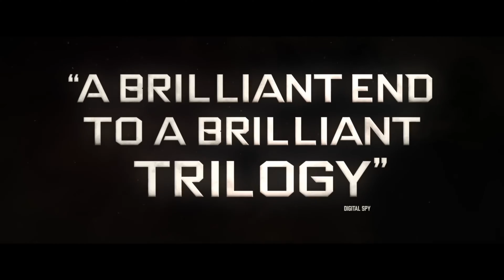GUARDIANS OF THE GALAXY Vol. 3 "Turn It Up" Trailer (2023) Marvel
Watch the brand-new trailer for Marvel Studios’ Guardians of the Galaxy Vol. 3, written and directed by James Gunn. Only in theaters May 5.